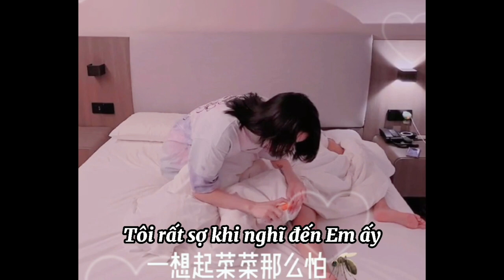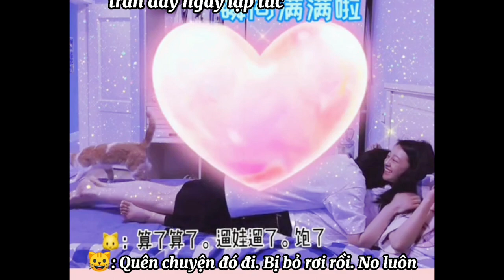[Bách hợp] [Vietsub] Khi Lữ Tổng ngắm gái và cái kết | Lữ Tổng & Tiểu Đào